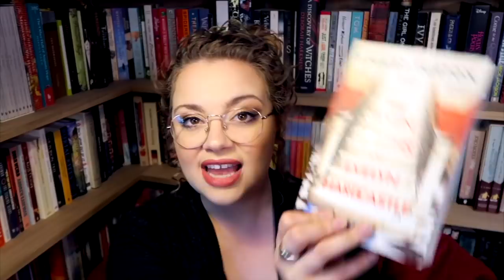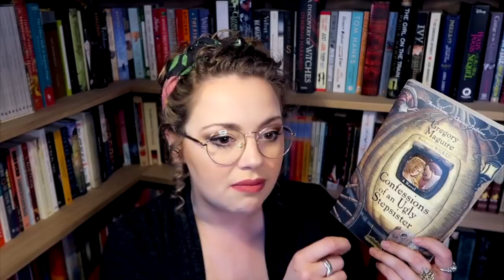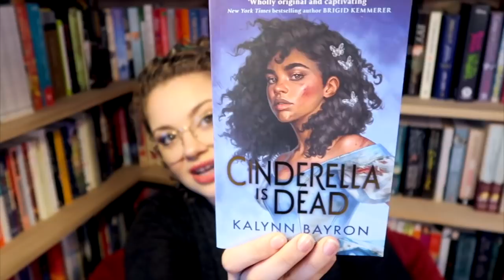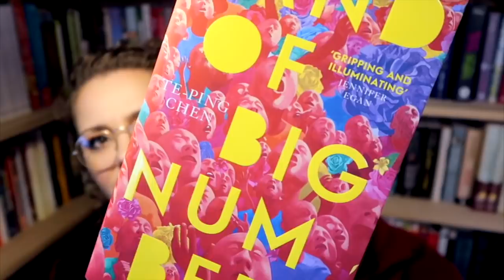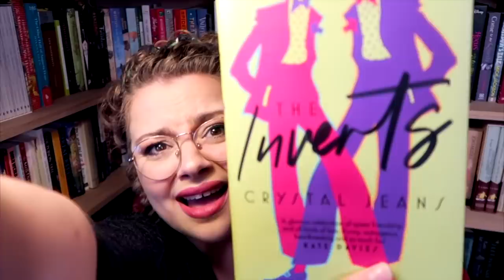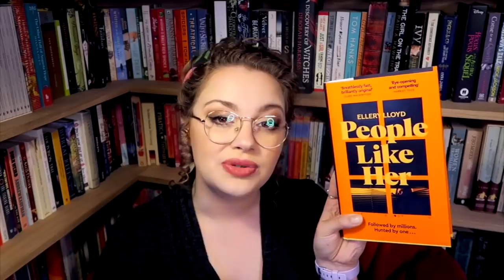The Bookshops Are Open!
♥ BOOKSTAGRAM ♥

Carrie Hope Fletcher C/O Helen Clarkson
Haymarket House
28-29 Haymarket